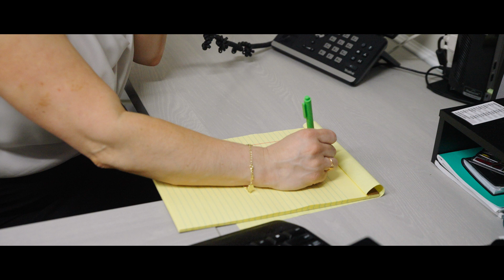How Family Inspired My Career in Family Law - Magaly Delisse Bittner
Meet Magaly from Jimeno & Gray, who shares her passion for family law, rooted in her strong family values and experiences. Growing up in Puerto Rico with her large extended family and working in her father's law office inspired her dedication to helping families navigate legal challenges. At Jimeno & Gray, Magaly and the team provide compassionate and expert legal representation in divorce, custody cases, and more. Let them guide you through your family law journey with knowledge, support, and a commitment to your future.

At Jimeno & Gray, P.A., we understand the complexities of Maryland family law and the challenges that can arise. We have helped countless clients navigate these issues, ensuring the best possible outcome for their families.